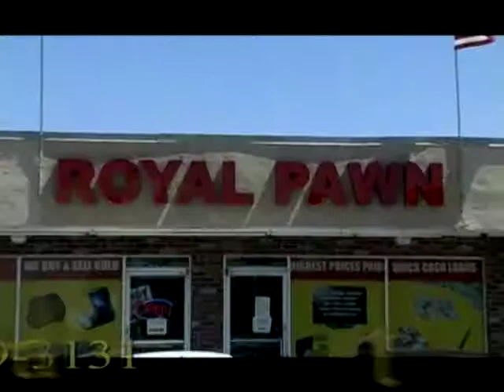Crown Pawn Royal Pawn Commercial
Crown Pawn Royal Pawn